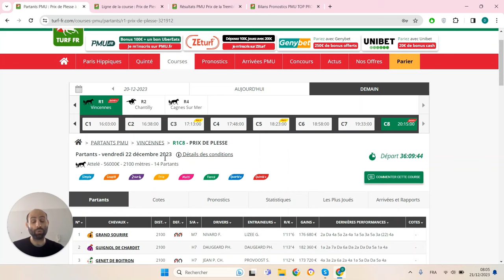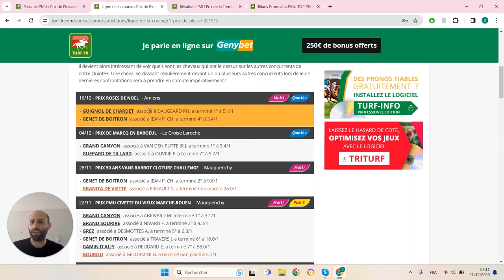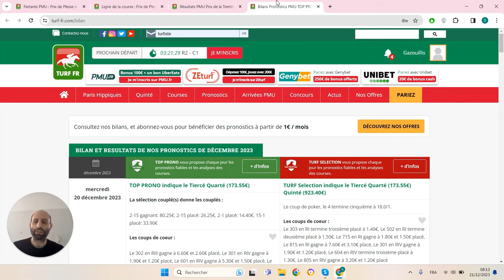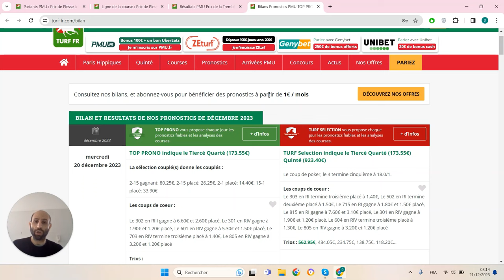PRONOSTICS PMU GRATUIT DE LA MINUTE QUINTE+ DU JOUR VENDREDI 22 DÉCEMBRE 2023 #321912